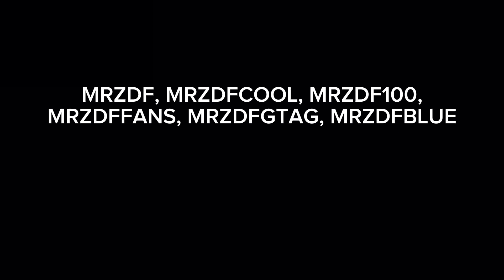just a little update…